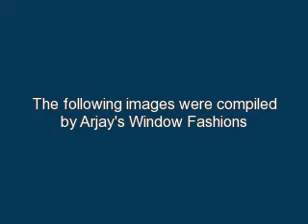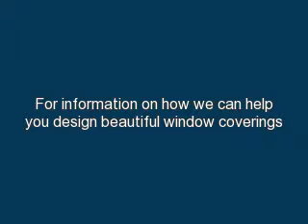Drapery & Hunter Douglas Products in Malibu, CA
Arjay's Window Fashions has been installing Drapery, Blinds Shutters & Motorized Roller Shades in Malibu, CA since 1975.